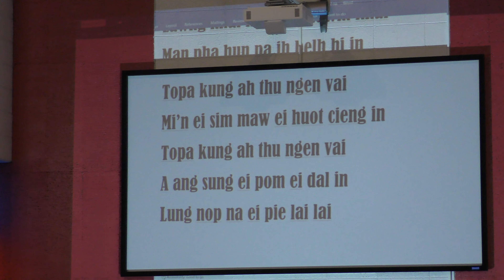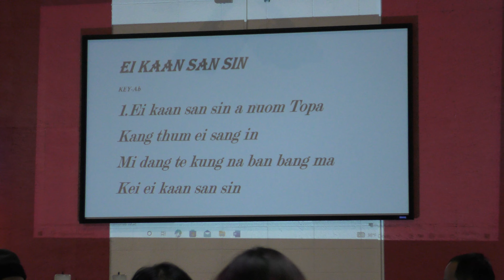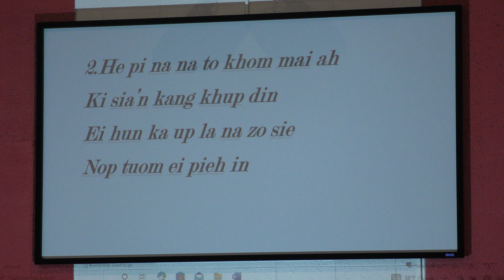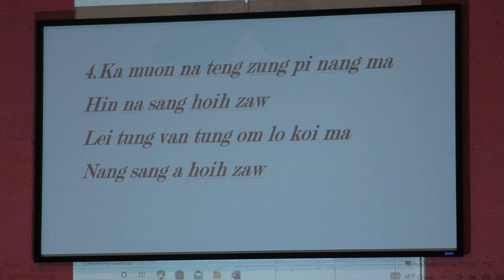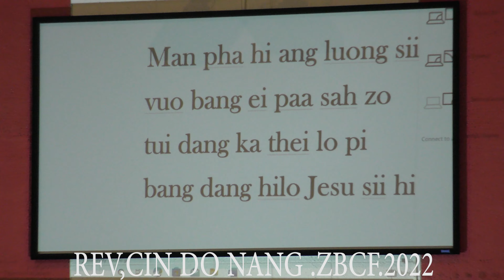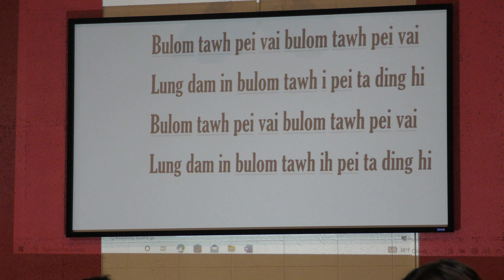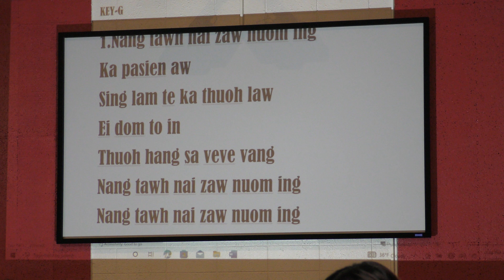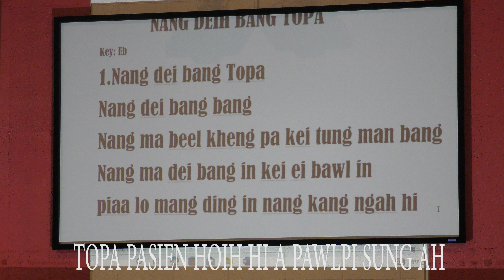ZBCF KUM THA NI PI HUN